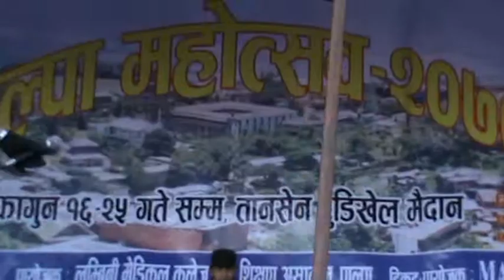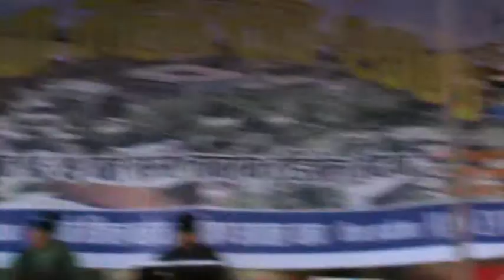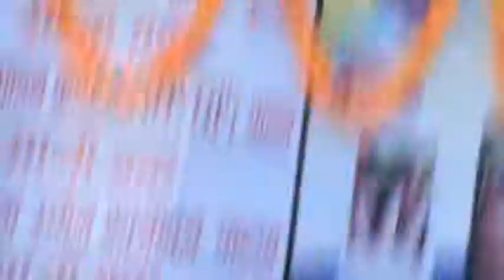Aarjun Kaushal Live Concert Kaushal Palpa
More Detail
Arjun Kaushal Cell no_ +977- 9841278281